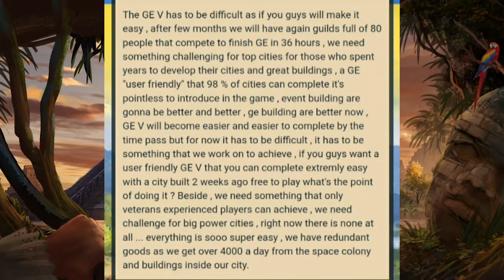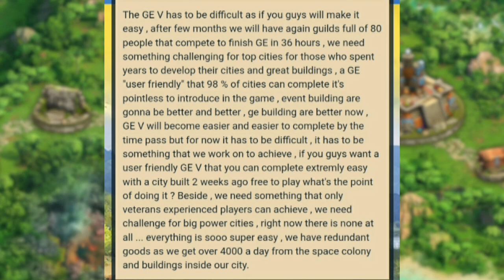Guild expedition level 5 / We need challenge for big power cities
guild expedition 5, foe, forge of empires, forge, foehints, innogames, foe hints, empires, forge of empires tips, tutorial, of, forge of empires tips and tricks, forge of empires guild expeditions, how to, gameplay, foe guild expedition, 2023 foe, ge 5, ge5,
guild expedition level 5, foe NEWS